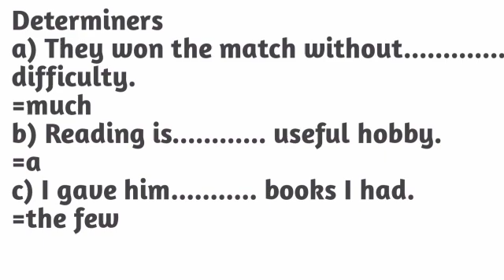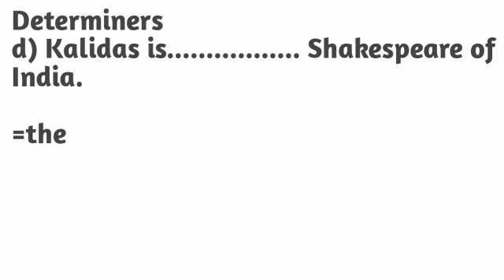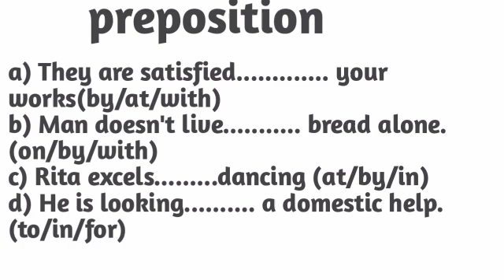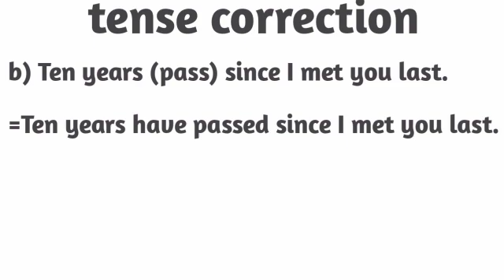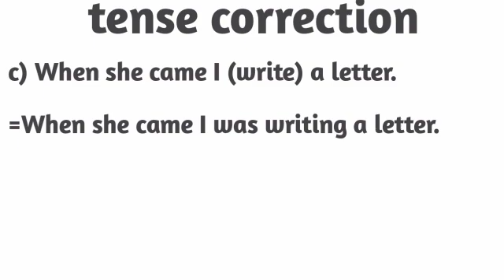Hslc previous year question paper seba//prepositions//determiners//correct tense /hslc 2022 English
topic covers
Hslc previous year question paper
Hslc previous year question paper seba
Hslc previous year question paper 2020